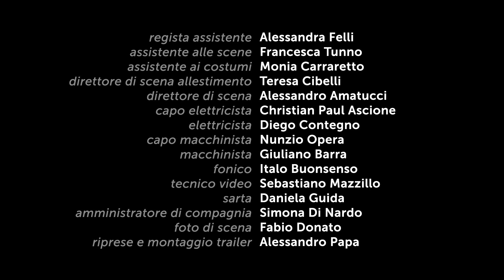Sei Personaggi in Cerca d'Autore - Teatro Argentina - 6 ● 18 febbraio 2018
Teatro Argentina - SEI  PERSONAGGI IN CERCA DI AUTORE

6 ● 18 febbraio 2018

regia Luca De Fusco

Sei personaggi in cerca d’autore è forse il più importante testo teatrale del Novecento. Anticipa l’arte concettuale, l’esistenzialismo, lo straniamento, rompe lo schema secolare della finzione naturalistica.Fu accolto con esito incerto e tempestoso nella prima a Roma del 1921 e non poteva essere diversamente visto che questa opera proveniva dal futuro, anticipando i tempi in modo clamoroso.